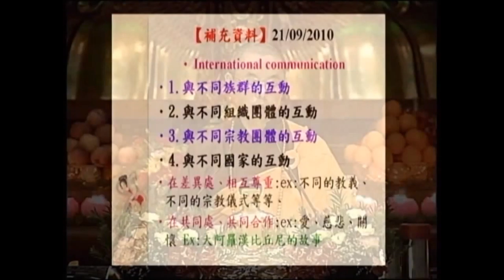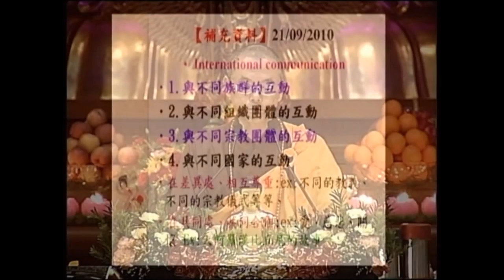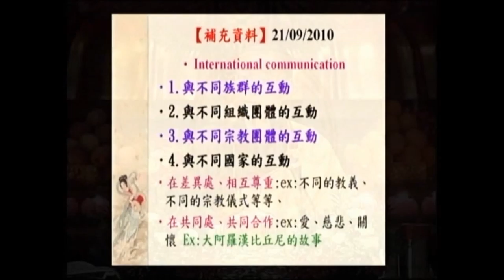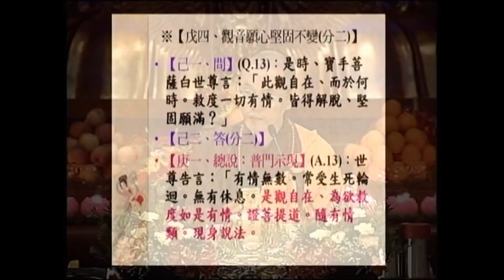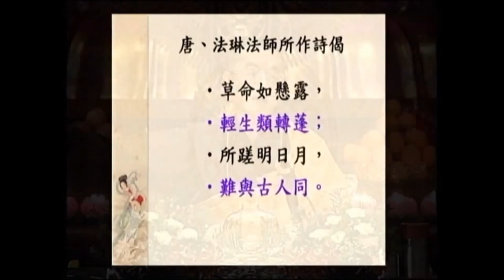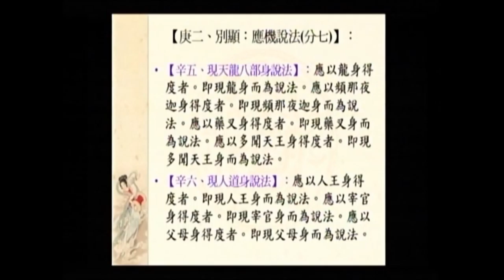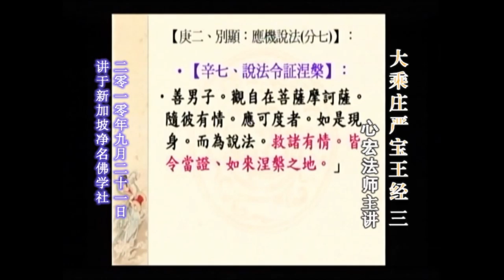SBA05【廣大行】顯密圓通的大悲觀世音菩薩：《大乘莊嚴寶王經》(三十七)